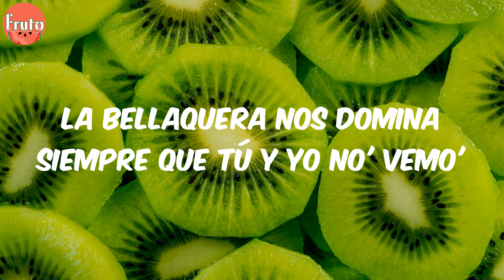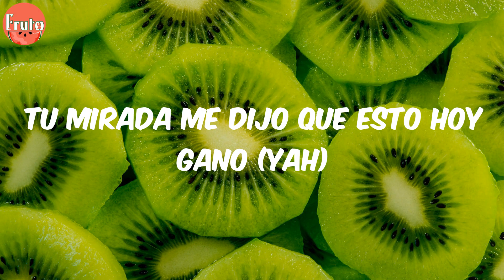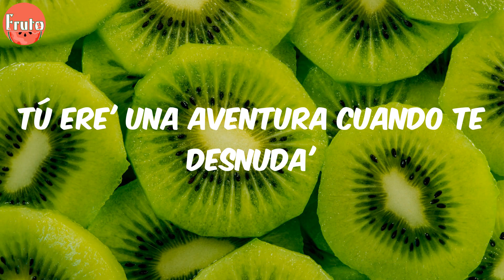Rauw Alejandro - Desesperados (Lyrics)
Letra:
Ah
Ra-Rauw
Rauw Alejandro
Con Chencho
Corleone
Desbloqueando un nuevo nivel del perreo
Dímelo, Nino
Ey
Ra-Rauw
Con los fuckin' Sensei
Duars Entertainment
Gang